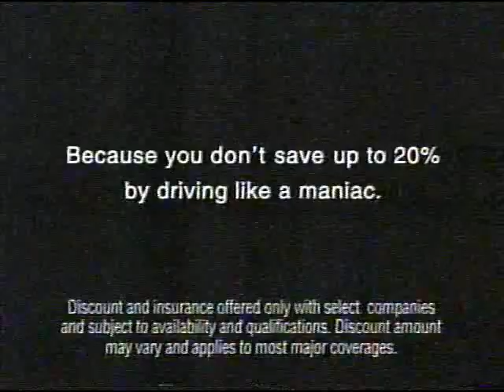August 14, 2002 KARK-TV Commericals (Part 8) (Partial)